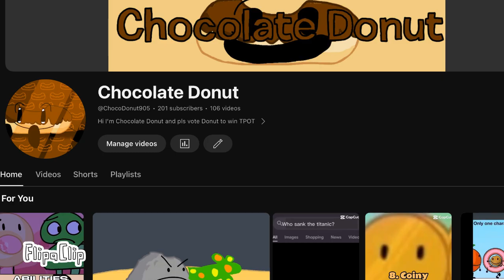THANKS FOR 200 SUBSCRIBERS